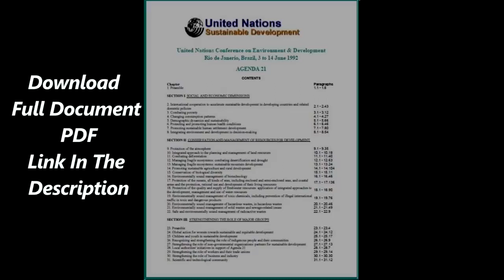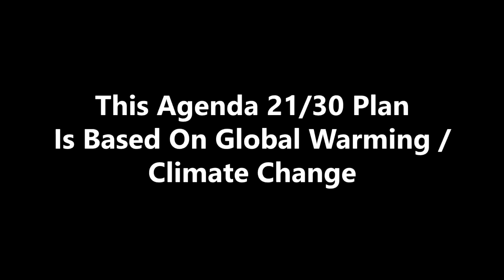Rosa Koire - UN Agenda 2030 exposed